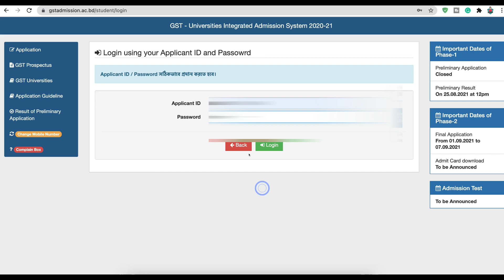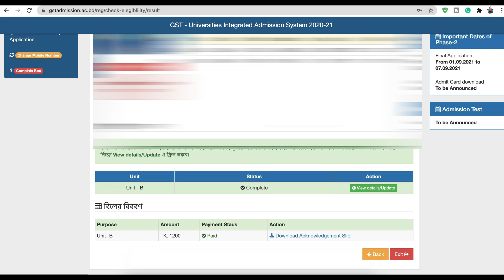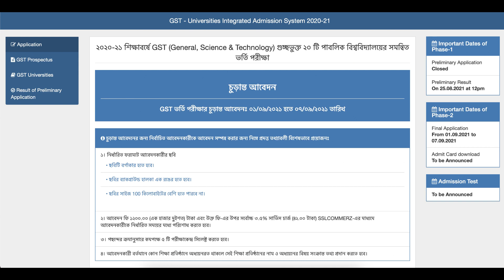গুচ্ছ ভর্তি ২০২১ পেমেন্ট-কেন্দ্র চয়েস সমস্যার সমাধান|গুচ্ছ ভর্তি আপডেট |GST Admission Payment|Guccho